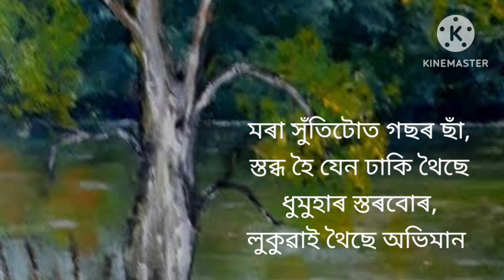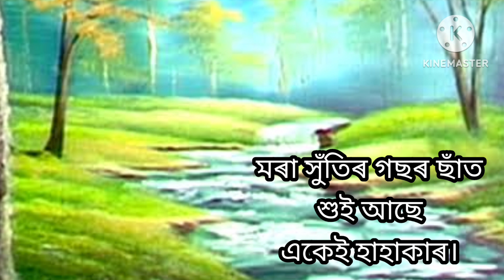হাহাঁকাৰ: A poem by Dr. Purabi Sarmah